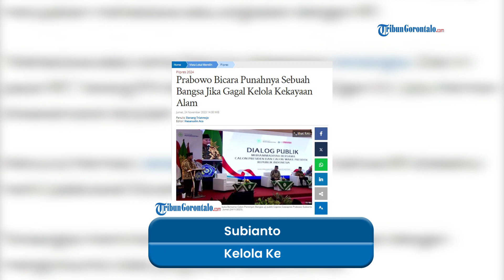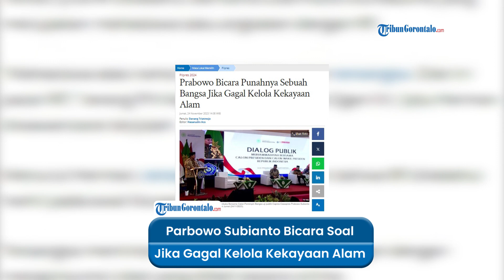Prabowo Bicara Punahnya Sebuah Bangsa Jika Gagal Kelola Kekayaan Alam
Calon presiden (capres) Prabowo Subianto mengingatkan bahwa sumber daya alam yang melimpah di Indonesia merupakan sebuah keberkahan. Saat berpidato dalam acara dialog terbuka di Universitas Muhammadiyah Surabaya Jawa Timur pada Jumat (24/11/2023), Prabowo menyinggung banyak negara dunia yang kesulitan air bersih. Tapi Indonesia punya air melimpah.

Ketua Umum Partai Gerindra ini kemudian mengingatkan bahwa kekayaan alam sebuah negara patut untuk dijaga dan dikelola secara benar. Pasalnya, lanjut Prabowo, belajar dari pengalaman sejarah negara yang tak mampu mengelola kekayaan dalam negeri bisa membawa bangsa tersebut di ambang kepunahan.